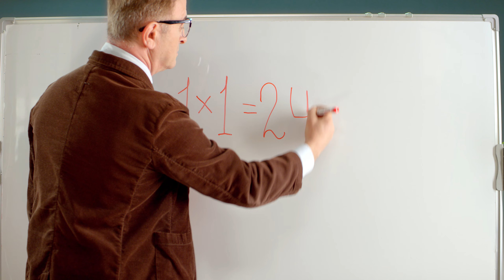TVC for Irshad Electronics - 1x1+24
Our commercial video for Irshad Electronics.

Director: Zaur Mammadvaliyev
AD: Orkhan Huseynov
DOP: Javid Oruclu
Art Director: Rufat Rajabov
Sound: Sergey Netrunenko